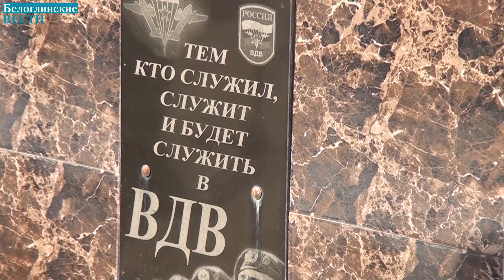С днем ВДВ!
Элите вооруженных сил нашей страны исполнилось 93 года. На площади в центре села собрались воины запаса воздушно-десантных войск.
Торжественным маршем колонна десантников направилась к памятному знаку ВДВ.
Право поднять флаг доблести и чести воздушно-десантных войск предоставили воину запаса Роману Кузнецову. Бойцов поздравили заместитель главы района Александр Панчёхин и глава сельского поселения Александр Слюсаренко.
Помять погибших при исполнении воинского долга почтили минутой молчания. Участники встречи общались, вспоминали время службы, фотографировались. Звучали песни во славу воздушно-десантных войск.
Пусть голубые береты и дальше наполняют парашюты в небе синевой!  С праздником!